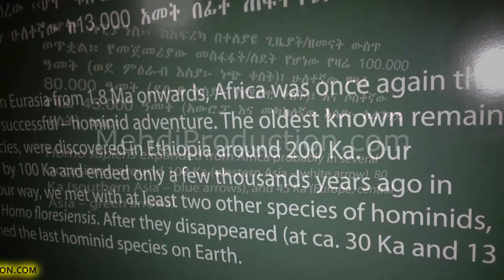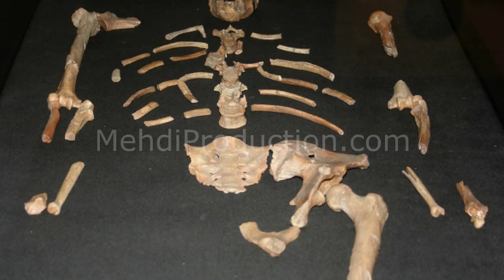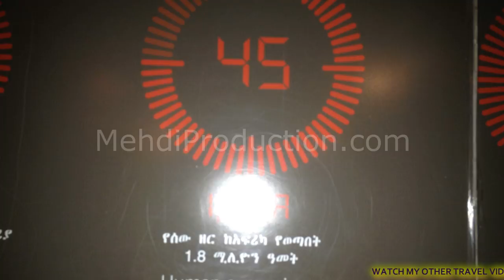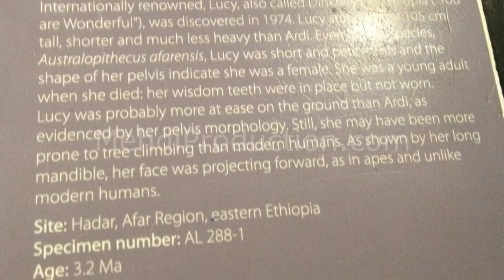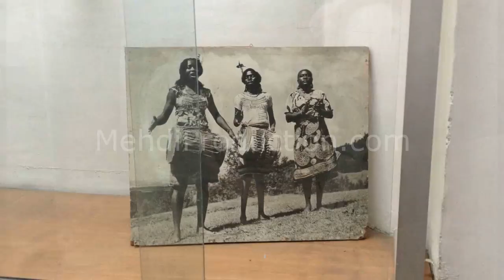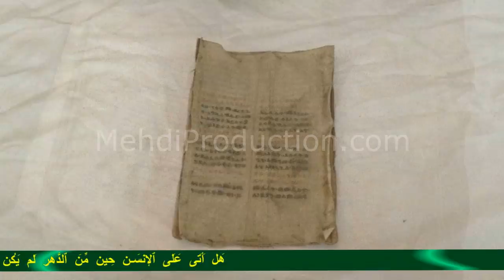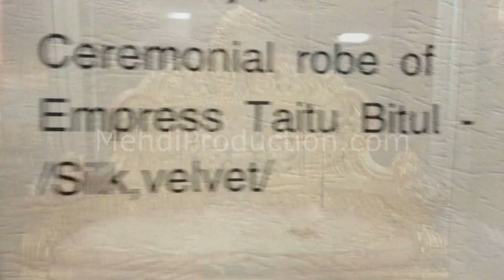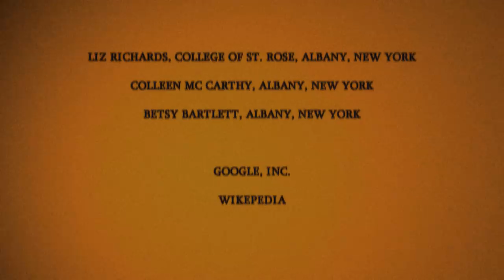Human Origin - Addis Ababa, Ethiopia Part 9 (Travel Documentary in Urdu Hindi)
The most fascinating part of my trip was to Addis Ababa. In their museum, they have displayed Lucy. Several hundred pieces of bone fossils representing 40 percent of the skeleton of a female of the hominin species Australopithecus afarensis. In Ethiopia, the assembly is also known as Dinkinesh, which means "you are marvelous" in the Amharic language. Lucy was discovered in 1974 in Africa, near the village Hadar in the Awash Valley of the Afar Triangle in Ethiopia near Addis Ababa.

The Lucy specimen is an early australopithecine and is dated to about 3.2 million years ago. The skeleton presents a small skull akin to that of non-hominin apes, plus evidence of a walking-gait that was bipedal and upright, akin to that of humans (and other hominins); this combination supports the view of human evolution that bipedalism preceded increase in brain size. A 2016 study proposes that Australopithecus afarensis was also to a large extent tree-dwelling, though the extent of this is debated.

"Lucy" acquired her name from the song "Lucy in the Sky with Diamonds" by The Beatles, which was played loudly and repeatedly in the expedition camp all evening after the excavation team's first day of work on the recovery site. After public announcement of the discovery, Lucy captured much public interest, becoming a household name at the time.

Lucy became famous worldwide. Beginning in 2007, the fossil assembly and associated artifacts were exhibited publicly in an extended six-year tour of the United States; the exhibition was called Lucy’s Legacy: The Hidden Treasures of Ethiopia. There was discussion of the risks of damage to the unique fossils, and other museums preferred to display casts of the fossil assembly.The original fossils were returned to Ethiopia in 2013, and subsequent exhibitions have used casts.